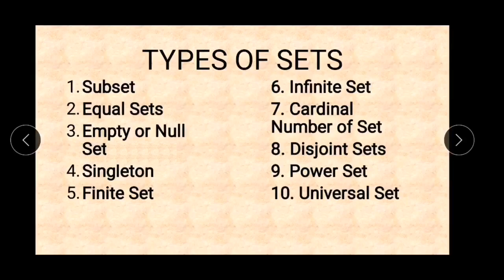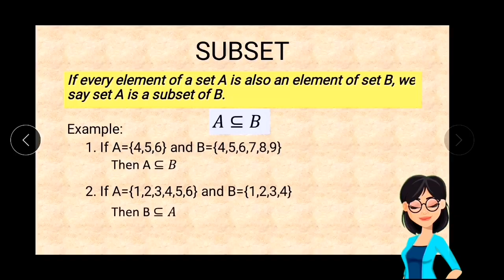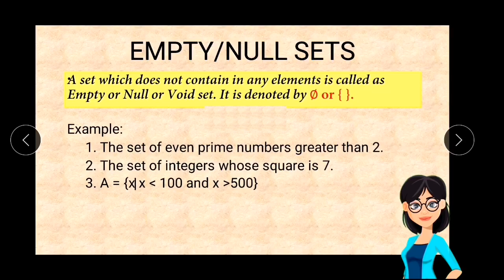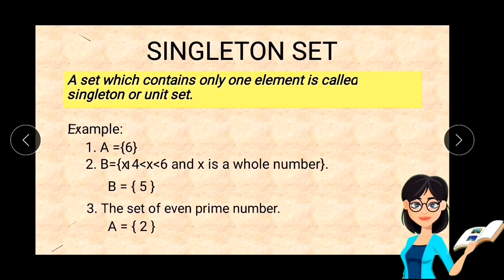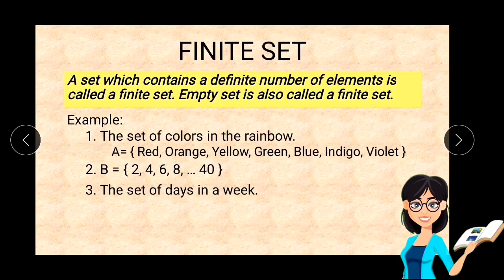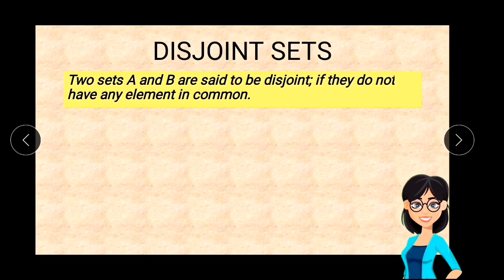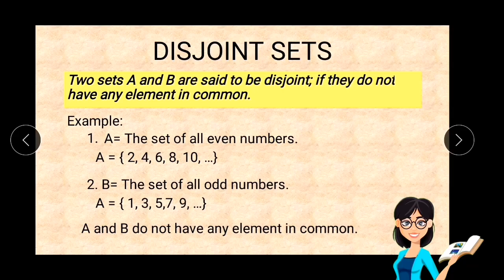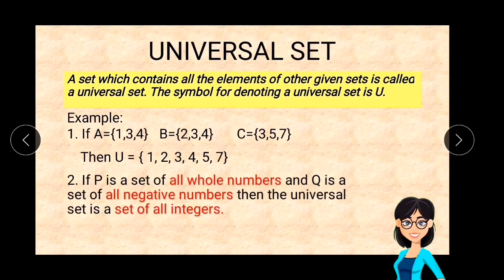Grade 7 Types of Sets | Tagalog Tutorial | MathTV PH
Ang video na ito ay tungkol sa Types of Sets. Para sa lahat especially para sa mga Grade 7 - Mathematics Lesson 1 - Module 1
1. Subset
2. Equal Set
3. Empty Set
4. Singleton Set
5. Finite Set
6. Infinite
7. Cardinal Number of Set
8. Disjoint Set
9. Power Set
10. Universal Set

Hello mga anakshies welcome to MathTV PH. This channel is dedicated to all learners na gustong matuto, magreview, mag-advance learning o di kaya naman sa lahat ng mga gustong maghanap ng kasagutan sa kanilang mga katanungan. Pwede itong makatulong lalo na sa panahon ng blended learning o kaya sa mga modular learning.